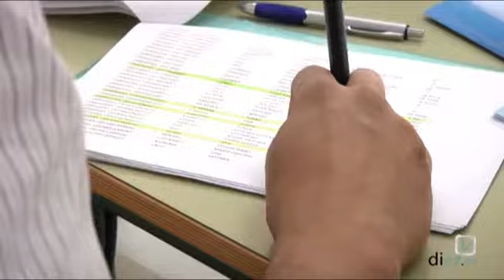Callejeando (1x54) - Campaña electoral (03-11-2011)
Callejeamos por las calles de la comarca para conocer la opinion sobre la campaña electoral.